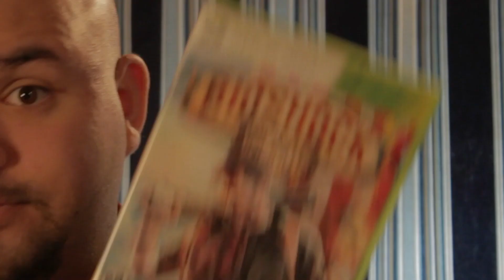Let's Get Ramblin': A Minor Disappointment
Brandon gets a tad disappointed at one film's trailer.